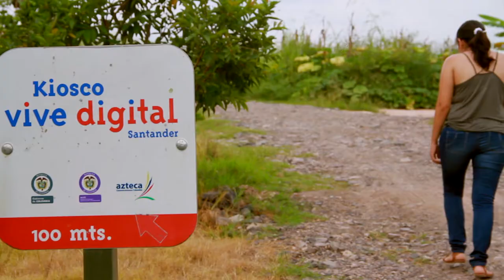Creando cupcakes gracias al internet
Con la iniciativa de crear cupcakes que son ahora una novedad y muchas personas buscan comprar; Moníca Díaz ha empezado su negocio de cupcakes con los que ha generado un ingreso en su hogar y ha cumplido su sueño de aprender y realizar repostería.